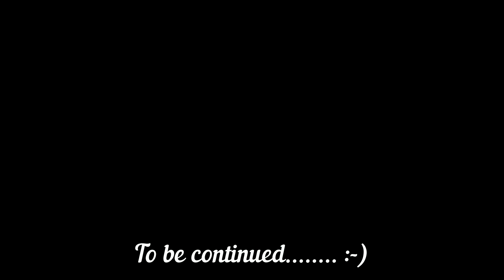ADA 2 anni